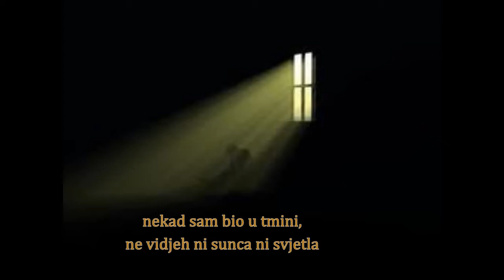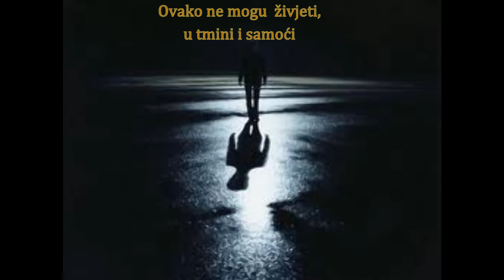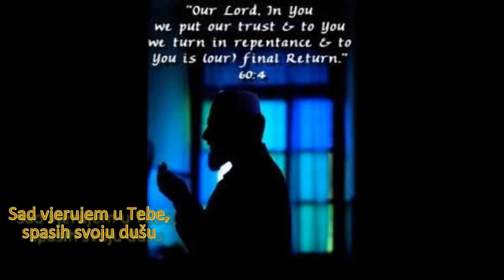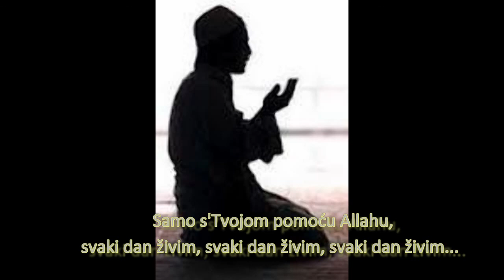Kasida KAD BIH ZNAO Prijevod kaside sa Albanskog Jezika